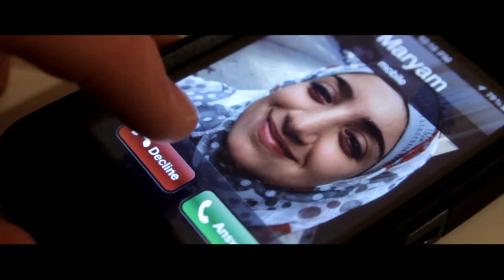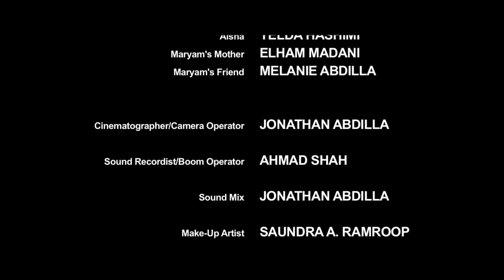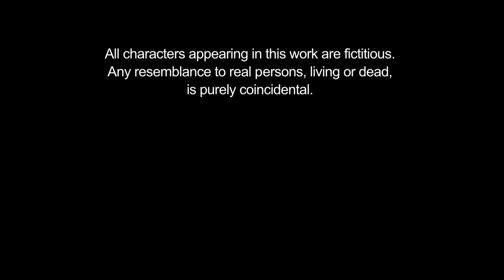Change Of Heart - Muslim Short Film! تغيير القلب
New Documentary "Dunya: A Simulation Odyssey - Ramadan 2021"

Written & Directed by Jonathan Abdilla

"A change of heart doesn't mean a change of past"

Plot Summary:
"A young newlywed couple is faced with divorce after one of their past's comes back to haunt them!"

رجمات عربية
تغيير القلب
المحتاج الترجمة العربي .. في مربع شكل الظرف بجانب الضبط اضغط عليه واختار الغة العربية ..ان شاء الله يتم الترجمة بنجاح

Produced by Hamed Shirazi

Starring:
Sammy Allouba
Shadi Shahkhalili
Yelda Hashimi
Melanie Abdilla
Maxim Amirian
Elham Madani
Justin Major
Hamid Savalanpour

"Walk on by" Written & Performed by Musa Yasin

"Patience" Written & Performed by Musa Yasin

18:18

BEHIND THE WALLS | ISLAM MOVIE | 2011 Muslim Short Film | RELIGION & CULTURE | FULL [HD]

TAG: Why I don't hate Religion but LOVE everyone Richard Dawkins
ISLAM MOVIE | 2011 Muslim Short Film | RELIGION VIDEO || Behind the Walls || FULL [HD]
TAG: Make Me a Muslim | young British women are converting to Islam BBC full movie Documentary 2013

ATEO MUSULMÁN PEACE | Religión | Cine cortometraje ISLÁMICO | Detrás de las Paredes | HD (FULL)
المسلم الملحد السلام | الدين | فيلم قصير الإسلامية | خلف الجدران | HD (FULL)
ATEU MUÇULMANO PAZ | Religião | Filme FILME ISLÂMICA Curto | Atrás das Paredes | HD (COMPLETO)
Атеист Мир Ислама Мир Религия Исламский короткометражный фильм За Стеной
무신론자 이슬람 평화 | 종교 | 이슬람 MOVIE 단편 | 벽 뒤에 | HD (FULL)
Heart Touching Short Film 'SORRY' in HD